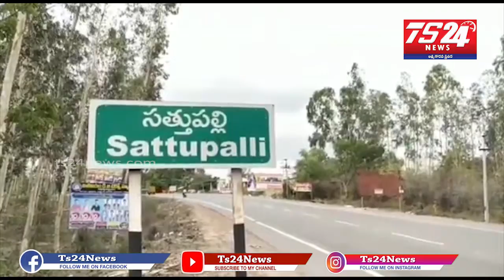సత్తుపల్లిలో నిర్వహిస్తున్న bjp సమర శంఖారావానికి భారీగా తరలివచ్చిన bjp కార్యకర్తలు